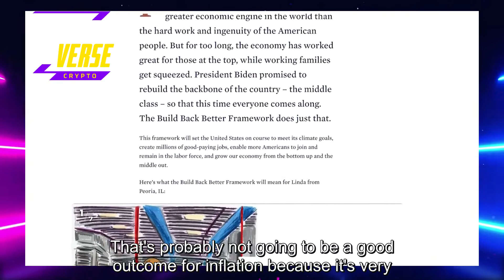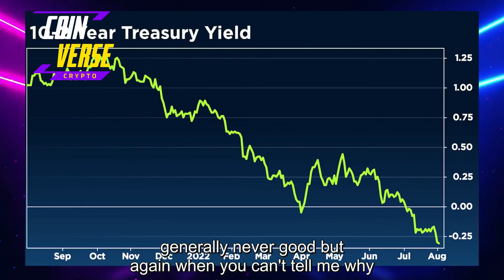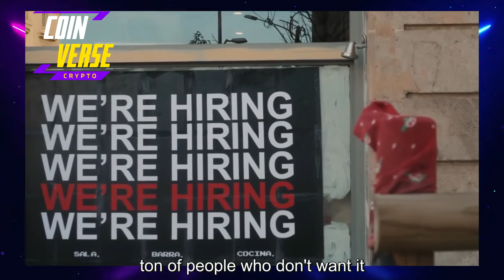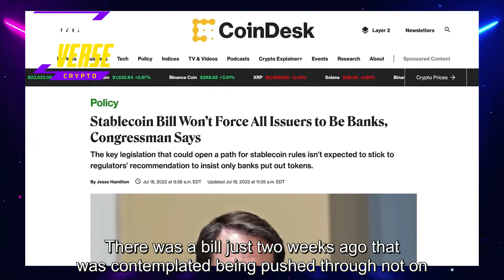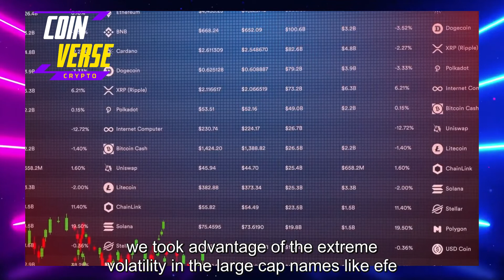"This Is The Best Strategy" | Kevin O'leary Bitcoin 2022 Prediction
Kevin O'Leary's success story begins like that of most entrepreneurs: with a huge idea and no money. SoftKey Software Products was founded in his basement. As revenues grew, Kevin relocated to Cambridge, Massachusetts, and embarked on an industry-wide consolidation spree.

Credits:

Title: “We Have Never Seen This in Economic History,” Kevin O’Leary
Channel: Stansberry Research